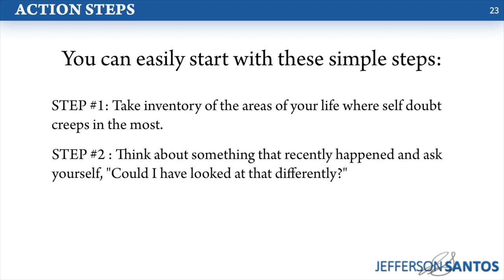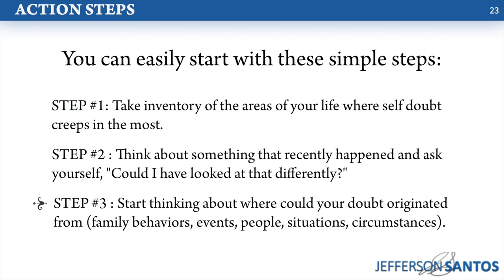The One Obstacle Deals Every Achiever Encounters - Jefferson Santos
How to overcome your fear of not being successful by Jefferson Santos

Get Jefferson's BEST SELLING book 'Higher Life Design' with free bonuses

Do you have the fear of NOT becoming successful? Unfortunately, most people do...even famous people and celebrities!

In this episode, success coach Jefferson Santos will tell you how to overcome this fear for GOOD so that you can plow forward on your way to success

Jefferson Santos is a wildly successful entrepreneur who has already touched hundreds of thousands of lives through his message. However, he wasn't what you would call an "overnight success". At age twenty he was $1,100 negative in his bank account, $70,000 in debt and decided he was in need of a change. Through guidance, self improvement and commitment he turned his dream into a reality. Jefferson is now a multi-million dollar earner and has a sales team of over 300,000 people in 30 countries and it continues to grow everyday. He has taken over 75 vacations in the last 48 months with his wife and he wants to help others experience this amazing lifestyle!

The Higher Life Design podcast is a weekly show dedicated to helping you design YOUR higher life! Jefferson Santos will share the secrets he's learned on the way to success and how you can implement them in your life to get massive results.

*Have you ever wanted to know how a millionaire starts his day? Now you can by downloading Jefferson's FREE "Best Morning Ever' routine!